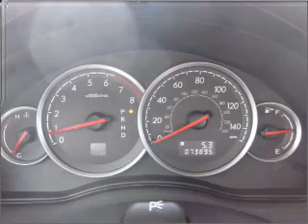2006 Subaru Legacy - Bellevue WA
Year: 2006
Make: Subaru
Model: Legacy
Trim: AWD
Engine: 2.5 liter H4 16 valve
Transmission: Automatic
Color: Black
Mileage: 73895
Address:
15000 SE Eastgate Way